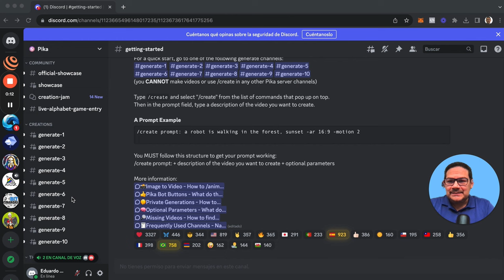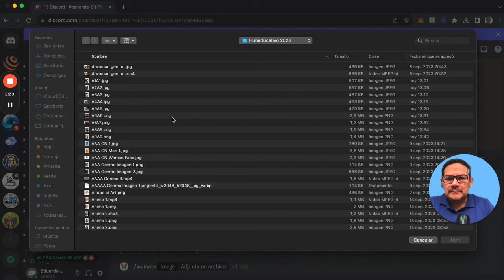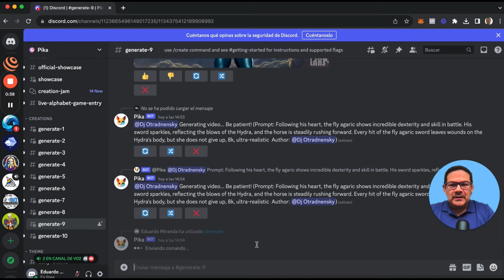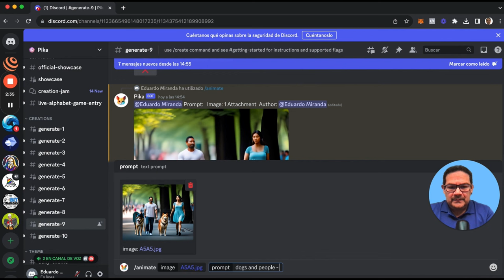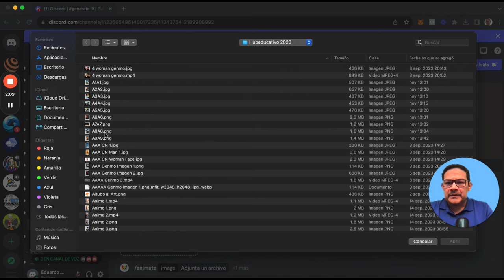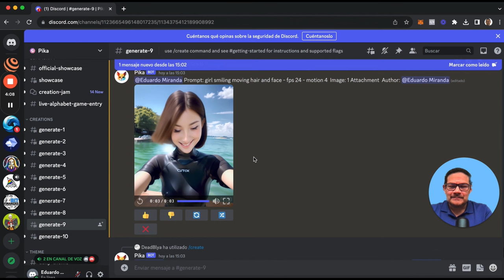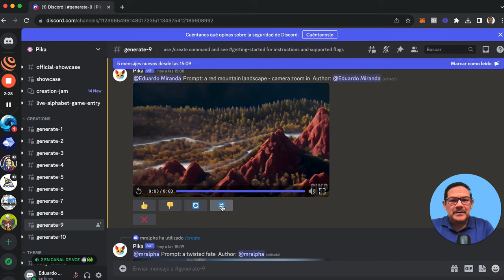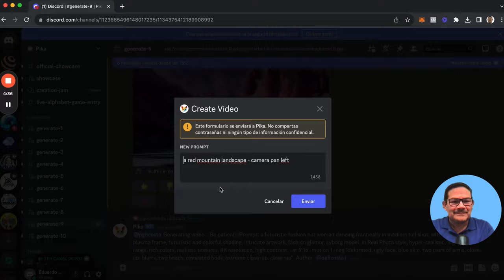Cómo ► ANIMAR tus Imágenes gratis con Inteligencia Artificial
[Paso a Paso] Cómo ANIMAR tus Imágenes gratis con Inteligencia Artificial
Tutorial ►PIKALABS aprende cómo animar tus imágenes con la herramienta para hacer videos con inteligencia artificial en 2023. (Imagen a Video). Aprende a usar /create & /animate y el uso de fps (frames per second), motion, zoom in, zoom out y pan.
pikalabs PIKA LABS, funciona a través de Discord y ha cambiado el panorama general de generación de videos con Inteligencia Artificial. Si no quieres quedarte atrás te recomiendo no perderte este video con todos los secretos de los videos de Inteligencia Artificial.

00:00 Introducción
01:34 /anímate
02:31 fps + motion
04:16 Resultado 1
04:21 Prueba 2
06:55 Resultado 2
07:00 Prueba 3
09:23 Resultado 3
09:31 Camera Zoom
11:46 Resultado 4
11:53 Camera Pan
13:15 Resultado 5

En Hubeducativo te ayudamos a ganar dinero a través de la creación de negocios digitales.
Publicamos videos tutoriales, cursos online y contenido digital a solicitud del público, respecto a inteligencia artificial, marketing digital y negocios online.

Un espacio donde descubrirás estrategias vanguardistas e ideas innovadoras para crear negocios digitales.

Sumérgete en nuestros tutoriales, cursos online y contenido personalizado para dar vida a tus ideas.
¡Acompáñanos en este viaje de crecimiento y éxito personal!